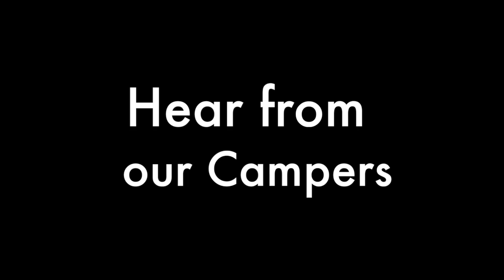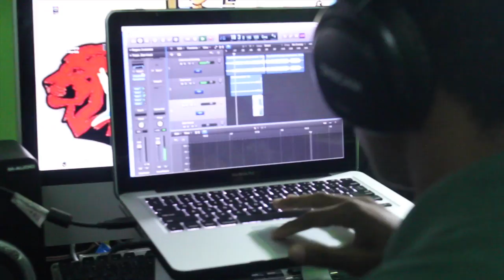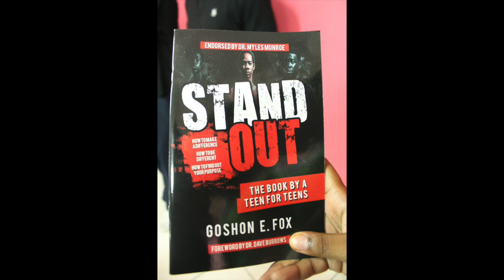DJ Counsellor Camp - Final Recap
DJ Counsellor Camp
Englerston Sports and Community Camp